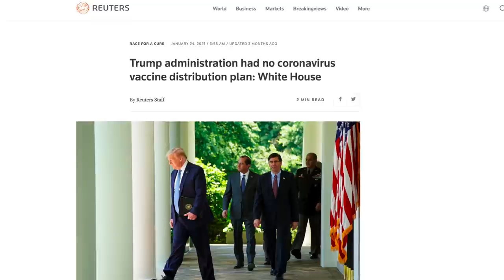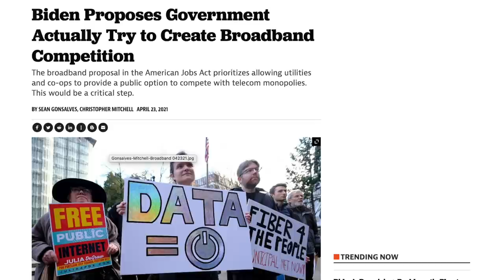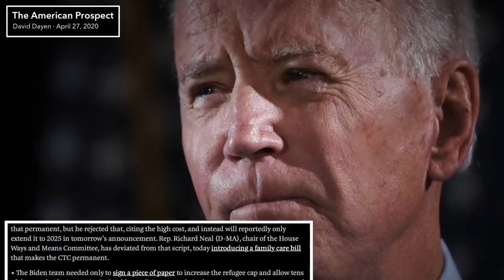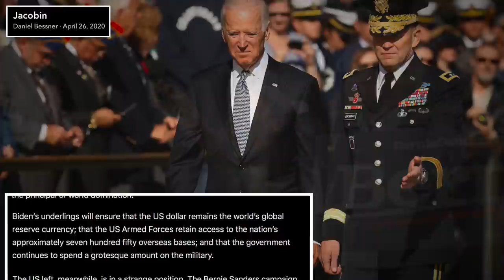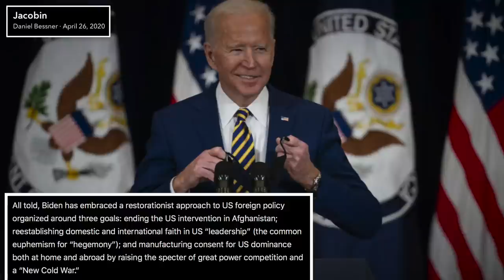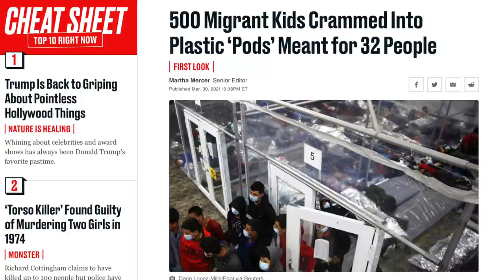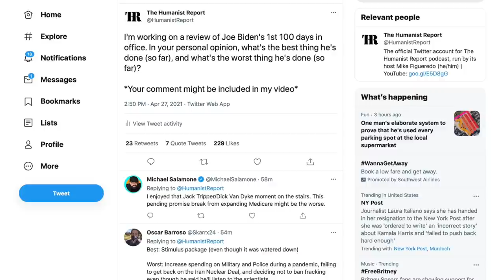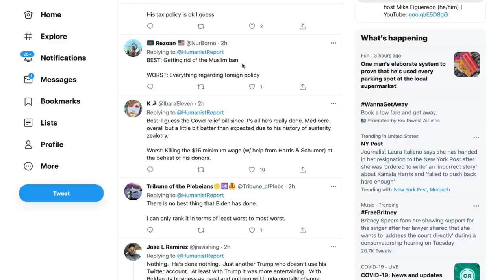Review of Joe Biden’s First 100 Days: The Good, The Bad, & The Ugly